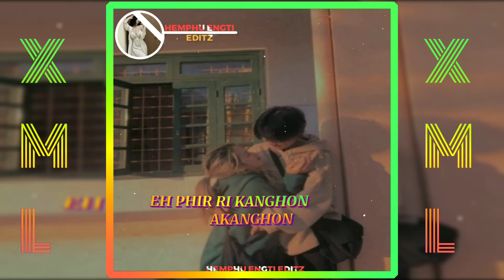Karbi new xml editz 🔰//WhatsApp status 👈🔰//And sopport me my channel 🥺😣🔰//xml link 👇⬇️🔰//#